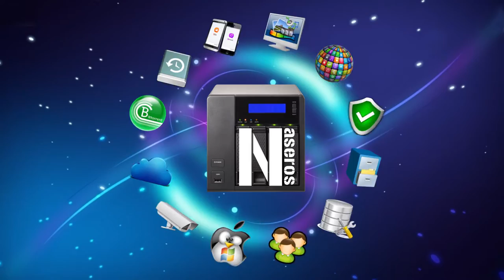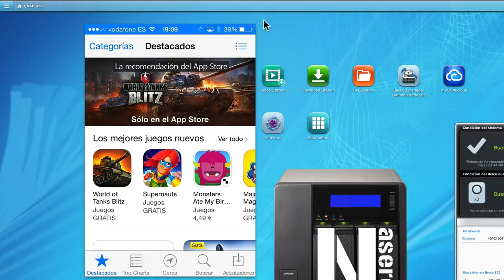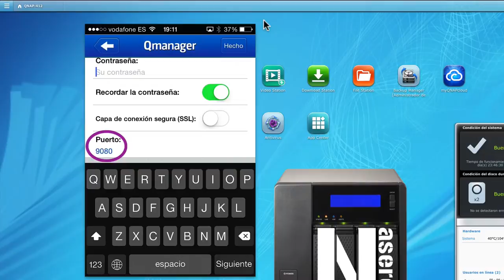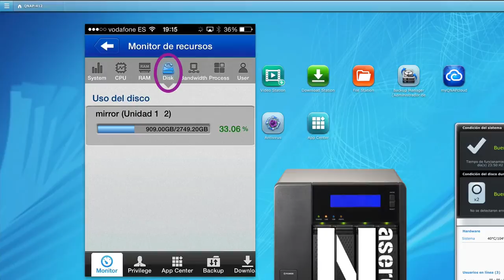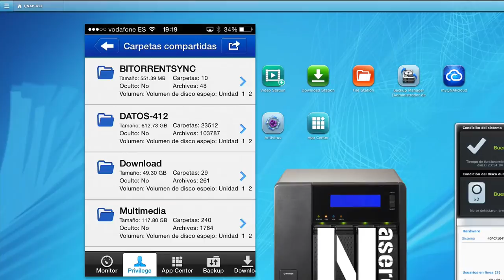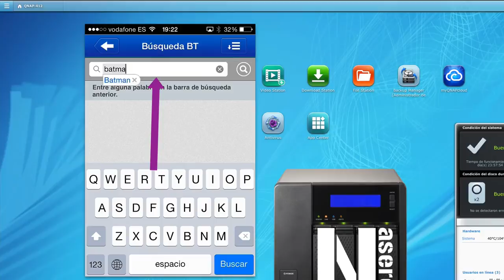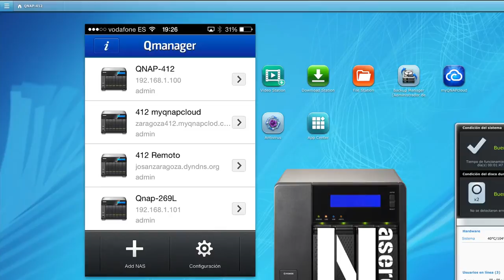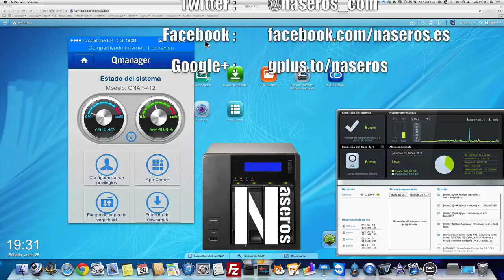Aplicaciones móviles para el NAS - Qmanager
Qmanager, que es la aplicación de Qnap para gestionar sus equipos.
Gracias a ésta aplicación (disponible tanto para iOS como para Android) podrás monitorizar el estado de tu sistema, administrar las descargas del gestor bitorrent y las copias de seguridad, apagar y reiniciar de forma remota el NAS, administrar los servicios del sistema, monitorizar el estado de la conexión,...
En el vídeo te enseño a instalarla, configurarla y manejarla para sacarle todo su potencial.